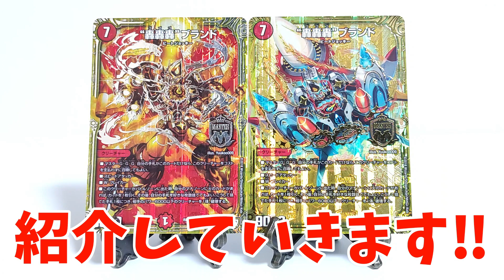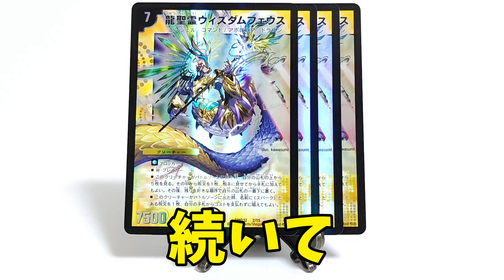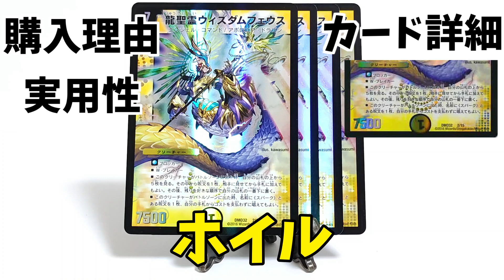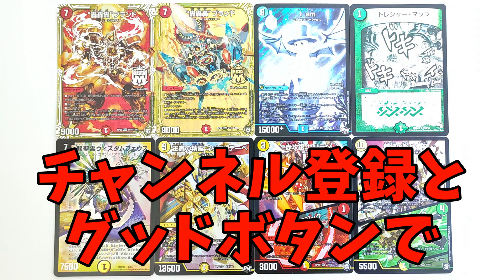【デュエマ】1枚11円の、TSUTAYAのストレージが、価格破壊を起こしてる…【ストレージ発掘】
カードショップで、ストレージを漁るのが3度の飯より好きな 【デュエマストレージ漁り】です!

今回は、伝説のTSUTAYAのデュエルマスターズのストレージを、探してきました！

新年のキャンペーンで、なんと一枚11円で販売されていました‼

11円とは思えない、ストレージ内容でビックリしました‼

ぜひ、最後まで、お楽しみください！

1秒でも見てくれているあなたが、ストレージを探るのに、参考にしていただければ、嬉しいです！

土曜日、水曜日の19：30に動画を投稿しております！

コメントもたくさんお待ちしておりますので、なんでも書いてください！

【デュエマ】ストレージ漁りへの、お手紙・プレゼントは、こちらから